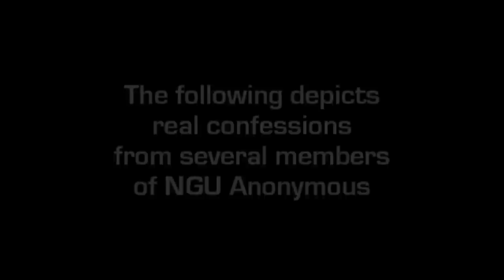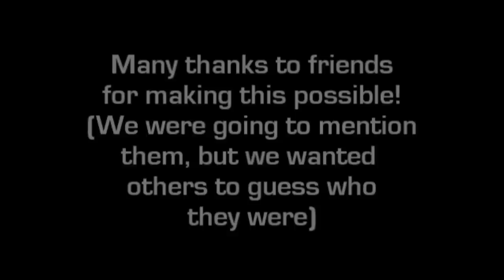North Greenville University Anonymous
Several members of NGU Anonymous painfully share their crimes against humanity. Have a listen and become humbled. They were.

This was a final project for a video class produced by Emma Weisner and Daniel Cobin.